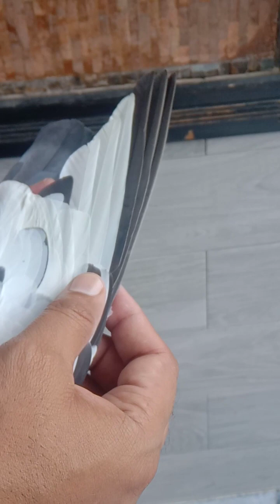Kanto wala Teddy My home breed Kabootar ll youtube ll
Kanto wala Teddy kabootar home breed Ch sakhi Kay kabootaro jaisa meirah Kanto wala Teddy kabootar Masha Allah Bohat acha result Dia breeding Kay Leia roka par jor Hadi eye tail sab A1 Masha Allah YouTube # plzz subscribe like share thanks 😊